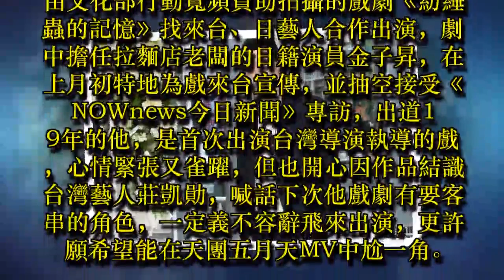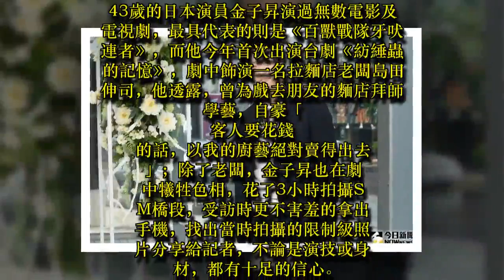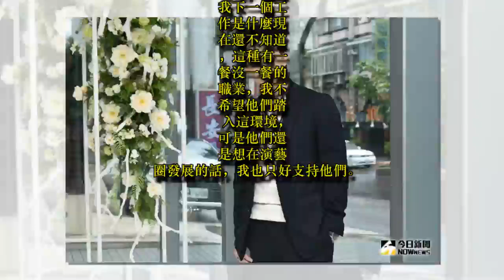專訪／金子昇來台工作遇偶像 許願：讓我出演五月天MV